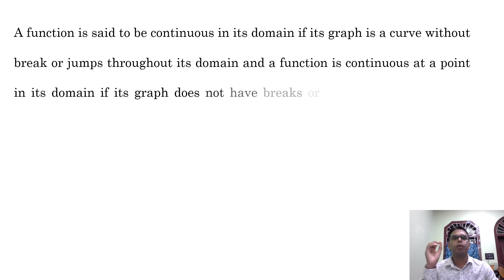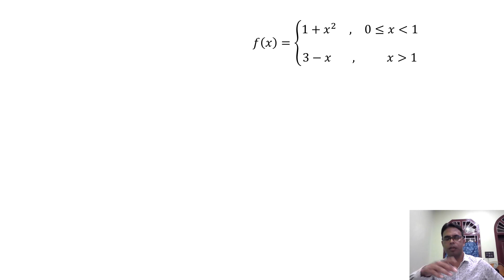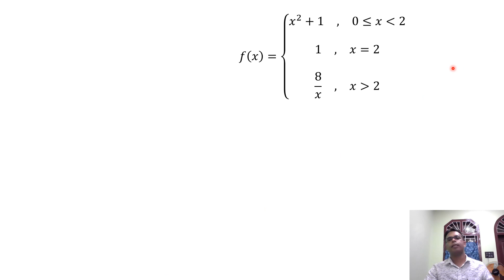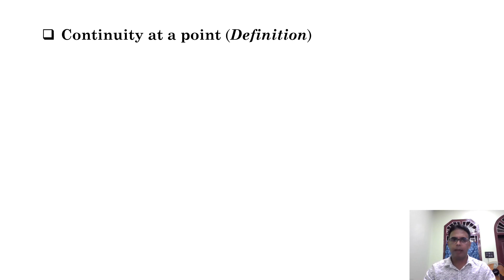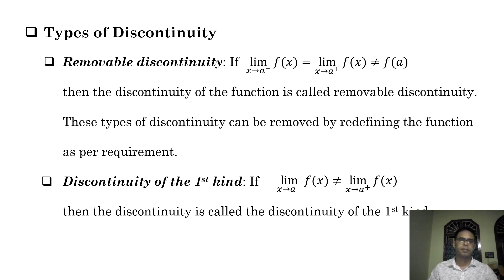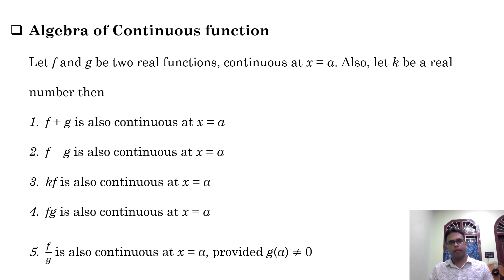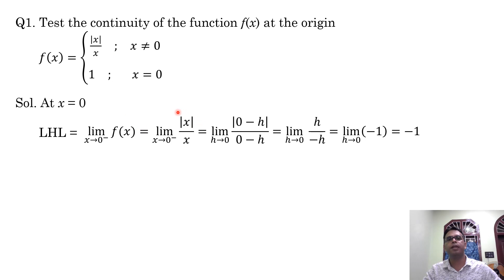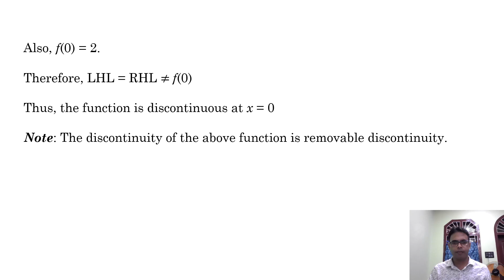Continuity of Function L-1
Theory | Related Problems | JEE + Board | Azharul Sir |